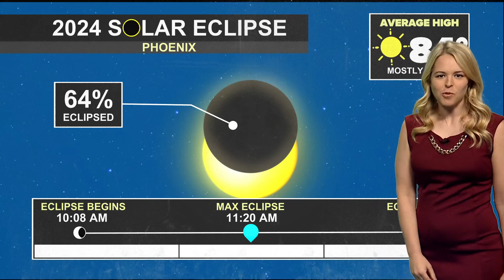How to watch the 2024 solar eclipse in Arizona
The 2024 solar eclipse is happening this April. Lauren Rainson discusses what we will see here in Arizona.